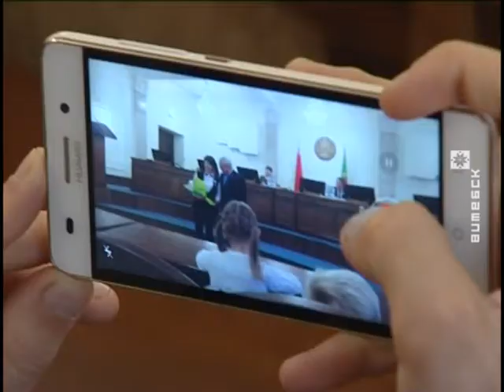У Віцебску ўзнагародзілі жанчын да Дня маці (13.10.2017)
У Віцебскім аблвыканкаме, па традыцыі напярэдадні Дня маці ўшанавалі жанчын, якія з'яўляюцца прыкладам самаадданага мацярынства, і ўручылі ім рэгіянальную прэмію імя Героя Савецкага Саюза Зінаіды Міхайлаўны Тусналобавай-Марчанкі. За некалькі гадоў існавання прэміі яе лаўрэатамі сталі больш за 400 жанчын. Сёлета да іх далучыліся яшчэ 25. Ордэнам Маці ў Віцебскай вобласці ўзнагароджаны каля сямісот жанчын, якія нарадзілі і дастойна выхавалі пяцярых і больш дзяцей. У гэты дзень яшчэ 11 матуль паўночнага рэгіёну атрымалі ордэны.